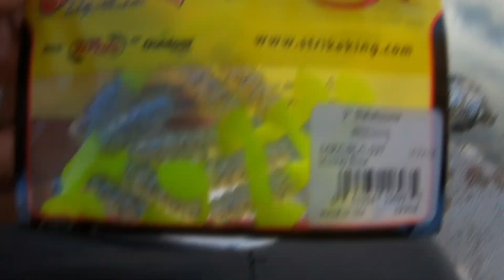IN THE MIDDLE OF THE SCHOOL, INSANE CRAPPIE BITE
one of the best crappie bites I had all season =).

need to get a hold of me ? or just want to stop by and say hi ?

MY GEAR
open water gear:
7'6" med light rod

Ci4+ Reel

6lbs Mono line

Ice Gear

UL Rod

4lbs mono line